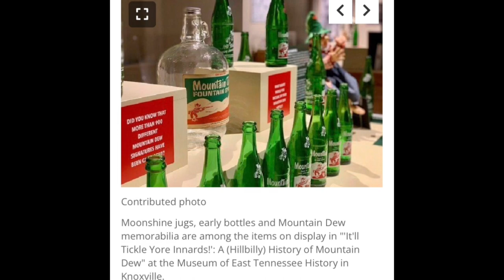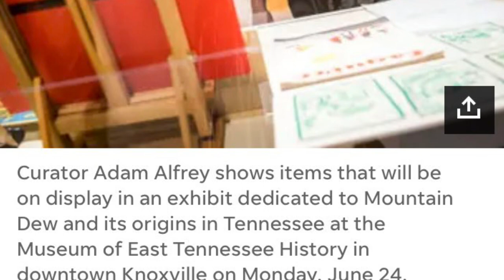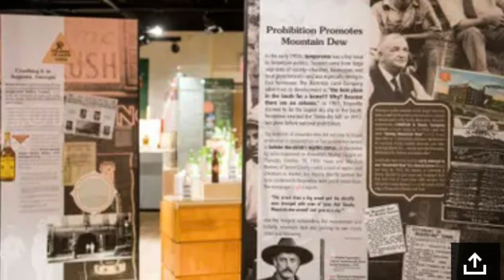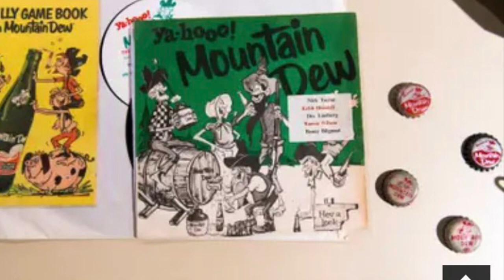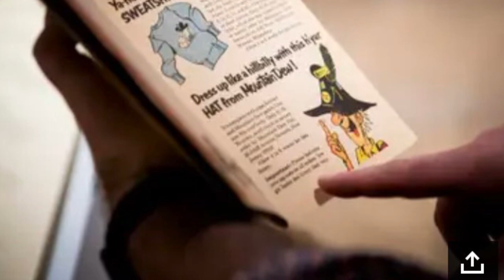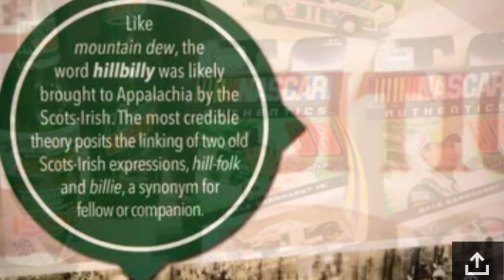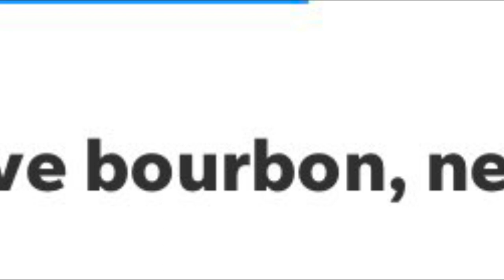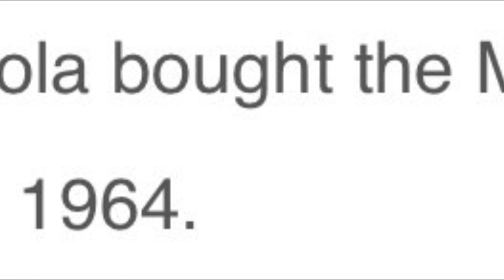Mountain Dew’s Roots In Hillbillies & Bourbon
Editing & Music
VITA App